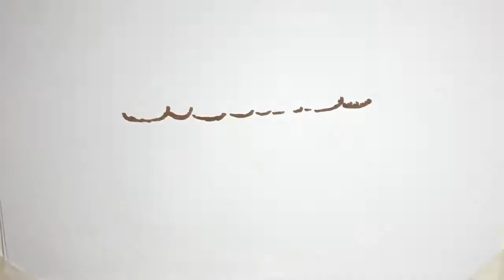Κόντρα για το γκολ του ΠΑΟΚ: Kλάτενμπεργκ: «Ξεκάθαρο φάουλ, δε το συζητώ» -Σιδηρόπουλος: «Δεν είδα φ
Κόντρα για το γκολ του ΠΑΟΚ: Kλάτενμπεργκ: «Ξεκάθαρο φάουλ, δε το συζητώ» -Σιδηρόπουλος: «Δεν είδα φάουλ»